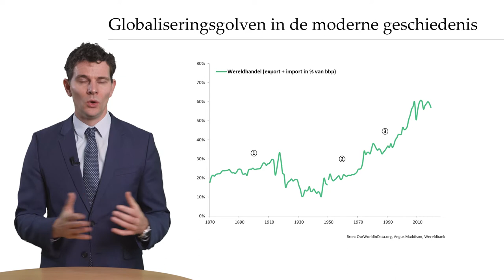Deglobalisering of nieuwe doorstart?